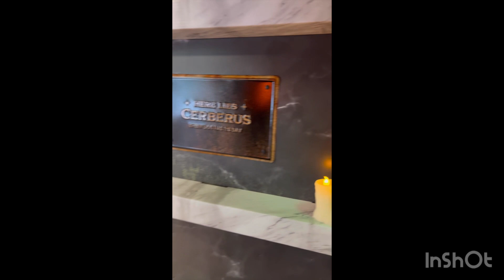Halloween | Halloween আসলে কি? Halloween এ দোকানপাট কিভাবে সাজানো হয় ?